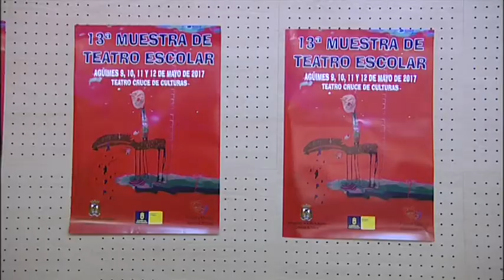NOTICIA XIII MUESTRA TEATRO ESCOLAR AGÜIMES 2017